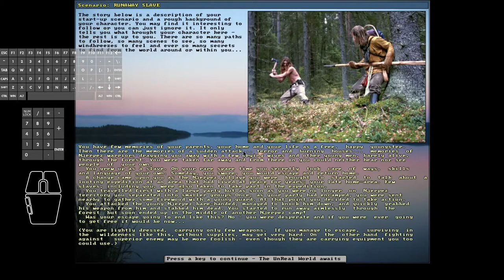Unreal World 3.70b Runaway Slave Scenario - Test #1 of 10: Flight & Success